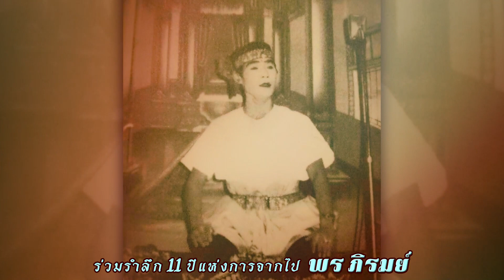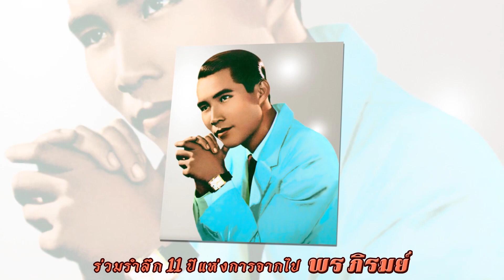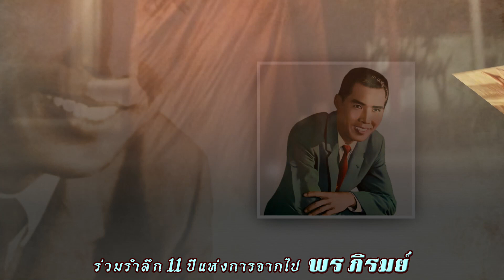ร่วมรำลึก 11 ปีแห่งการจากไปของราชาเพลงแหล่ พร ภิรมย์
พร ภิรมย์
ราชาเพลงแหล่

พร ภิรมย์ ชื่อจริง บุญสม มีสมวงษ์ เป็นชาวจังหวัดพระนครศรีอยุธยา มีความเชี่ยวชาญในการร้องเพลงและเล่นดนตรีไทย ทำขวัญนาค พากย์หนังและเข้ามาเล่นลิเก ใช้ชื่อคณะว่า บุญสม อยุธยา เล่นกับ เสน่ห์ โกมารชุน มีชื่อเสียงโด่งดังจนครูมงคล อมาตยกุล ชักชวนมาอยู่ วงดนตรีจุฬารัตน์

พร ภิรมย์มีผลงานบันทึกเสียงประมาณ 200เพลง ส่วนใหญ่จะร้องเองแต่งเอง ในแนวนิทานชาดกแฝงธรรมะ ด้วยเทคนิคการแหล่ไม่เหมือนใคร ผลงานเพลงดัง เช่น บัวตูมบัวบาน, ดาวลูกไก่, น้ำตาลาไทร, กระท่อมทองกวาว, ลานรักลานเท, ดาวจระเข้, จำใจจาก, ชมดง, เมียจ๋า, เมียจาก, รจนา, ชาละวัน เป็นต้น

พร ภิรมย์ ได้รับรางวัลแผ่นเสียงทองคำพระราชทานในปี พ.ศ.2509 ถึง 3 รางวัล จากเพลงบัวตูมบัวบานและดาวลูกไก่ ในปี พ.ศ.2514 จากเพลงกลับเถิดลูกไทยและ ปี พ.ศ.2532 ได้รับรางวัลกึ่งศตวรรษลูกทุ่งไทยจากเพลงบัวตูมบัวบาน ปี พ.ศ.2534 จากเพลงดาวลูกไก่

พร ภิรมย์ บวชพระภิกษุที่วัดรัตนชัย(วัดจีน)ที่จังหวัดพระนครศรีอยุธยา ตั้งแต่ปี พ.ศ.2524 จนถึงมรณะภาพ
ด้วยอาการปิดติดเชื้อ วันที่ 5 ธ.ค.2553 สิริอายุ 82ปี

บริษัทแม่ไม้เพลงไทย เชิญแฟนเพลงทุกท่านรำลึกการจากไป11ปี ราชาเพลงแหล่ พร ภิรมย์ จะอยู่ในใจแฟนเพลงตลอดไป...

แม่ไม้เพลงไทย